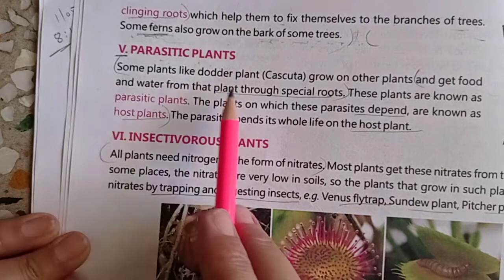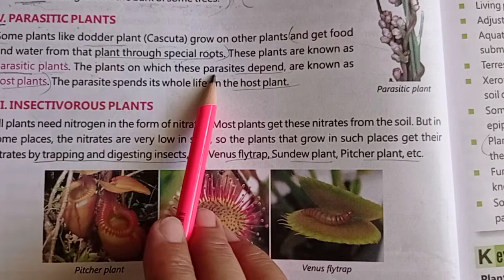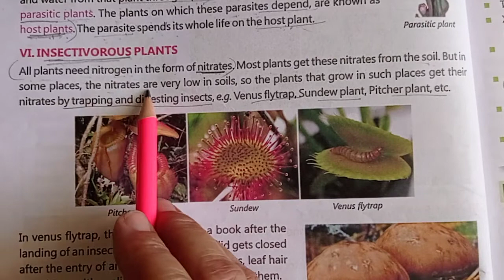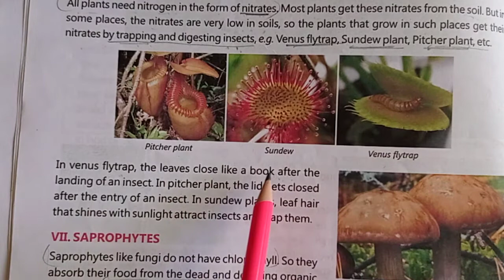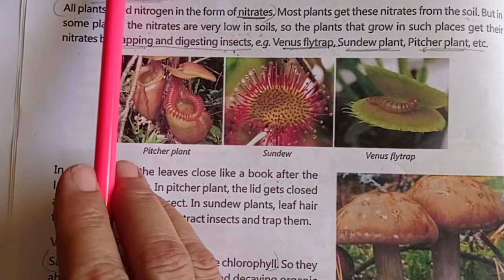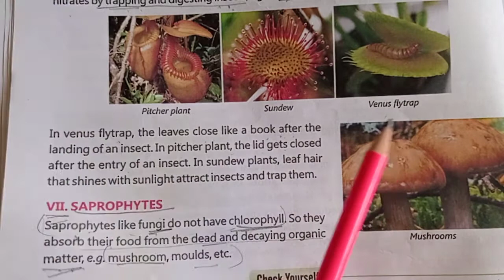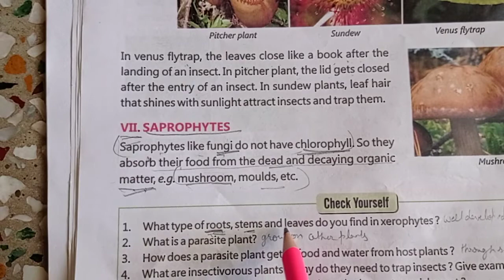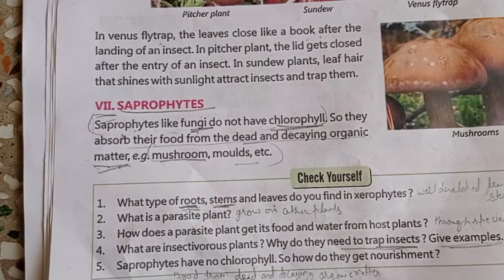Class-5|Science|Different habitats of plants|12/07/2021